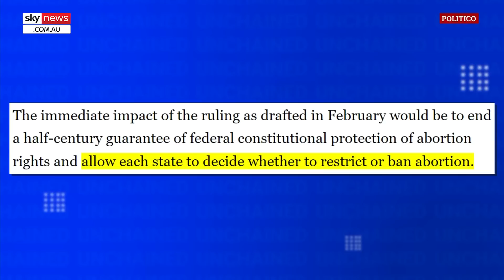Joe Biden once said abortion is ‘always a tragedy’ but now defends it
The United States is once again at war with itself after the Supreme Court overturned Roe v Wade.

President Joe Biden once said abortion was “always a tragedy” but now fights to defend it – labelling SCOTUS “extreme” for overturning the landmark decision.

America’s Constitution had originally provided a “right to privacy” that protected a person’s ability to choose whether to have an abortion.

Abortion is no longer a nationwide right and the power to ban the procedure goes back to the states.

This will be an election issue and American President Joe Biden has urged people to act, despite his previous opposition to abortion.